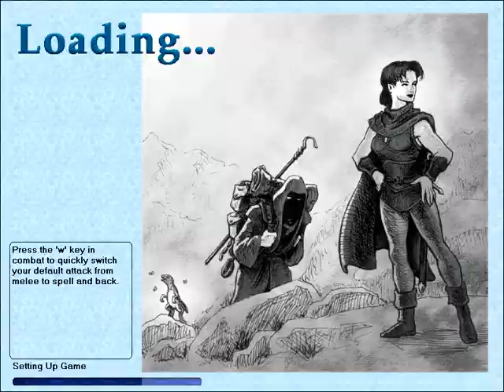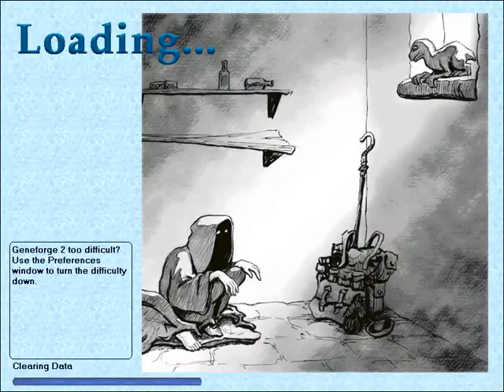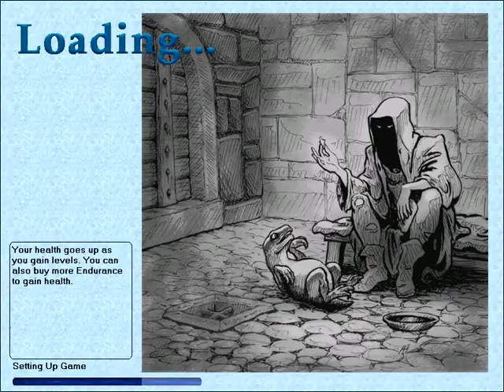Paul's Gaming - Geneforge 2 [50] - Big Chats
Part 50

Hope you enjoy my voice(s)!

As a Shaper appentice, it's up to us and our mentor to investigate news from a far away settlement, and find out just what, if anything, is going on. And, of course, put a stop to it if possible, either through diplomacy, violence, or other methods. Many sides to consider joining, and ways to reach many conclusions!
Let's hope the discovery of the Geneforge on Sucia Island hasn't impacted the rest of the world too much... For my own sanity.

While the setting of this game isn't quite as memorable as the "deserted" island of the first, I still very much enjoy it, as I tend to most Spiderweb Software games. Even if I did struggle with some hit rate based shenanigans here sometimes...
But anyway, I hope you're ready for a long journey with lots of reading, and enjoy this next entry in the Geneforge series!